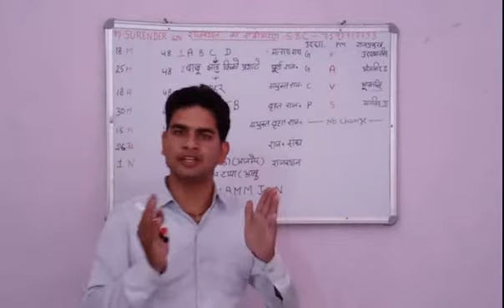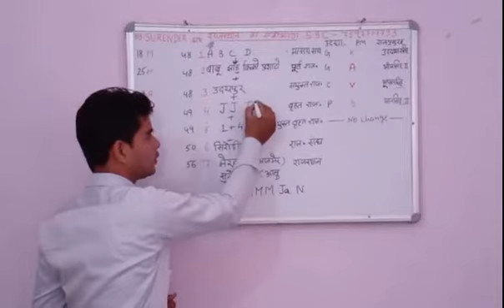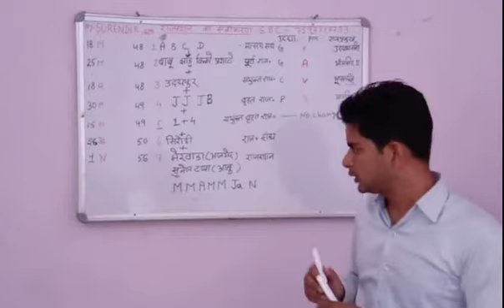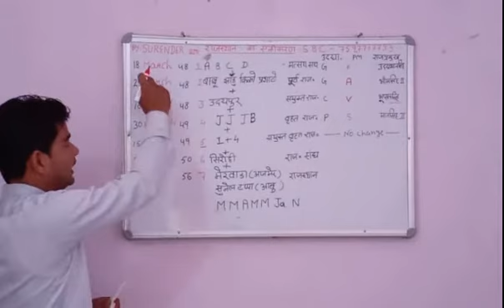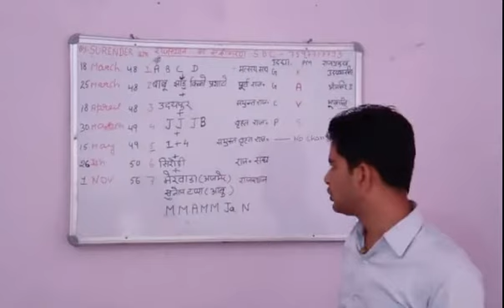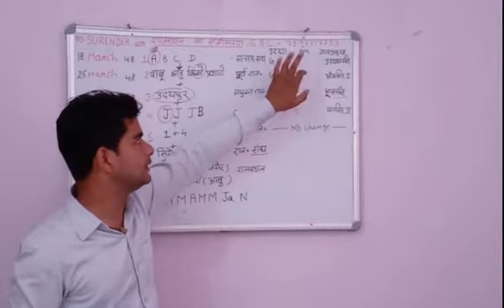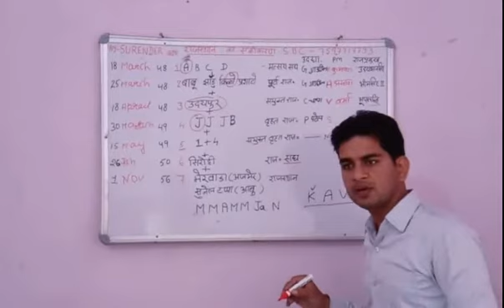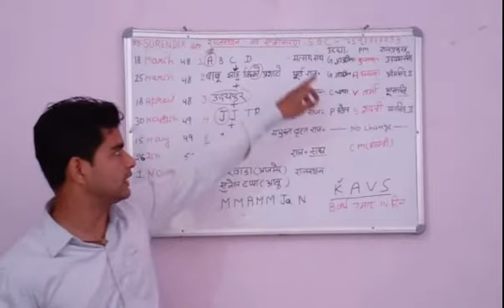Rajasthan Ekikaran By Surender Swami